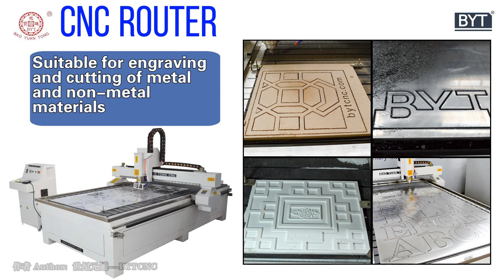BMG-1325 CNC Router Cutting wood MDF plastics Wood Engraving CNC ROUTER make some artwork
Applicable materials: wood, MDF, plastics, etc.
1.Working area:1300*2500*200mm
2. 3KW water cooling spindle
3.X,Y,Z axis are imported linear guide rail
4.NC- Studio control
5.Working voltage:380V50HZ3P
More information welcome to contact with me :
Add:  No.6688, southwest side of Yuqing Street and Xihuan Road cross ,Weicheng District ,Weifang City ,Shandong Province, China
Zip code:261021